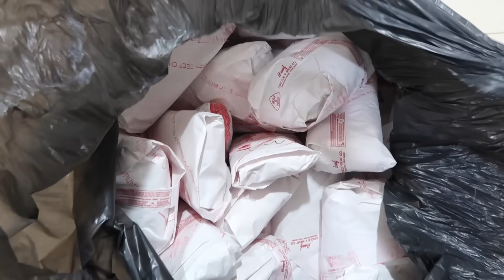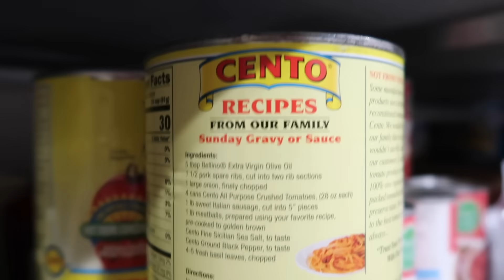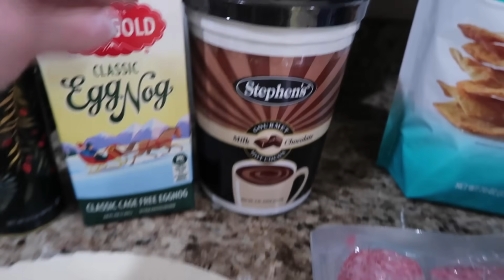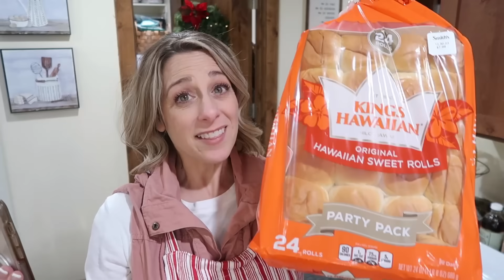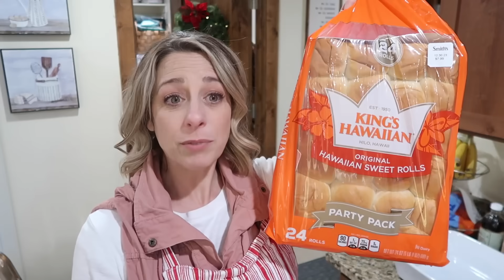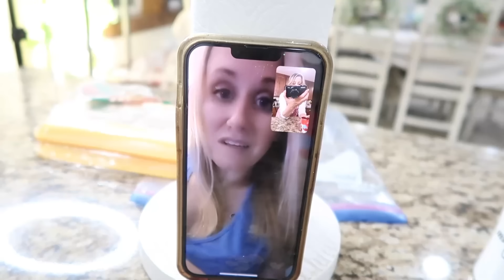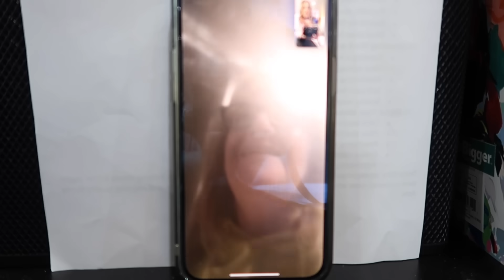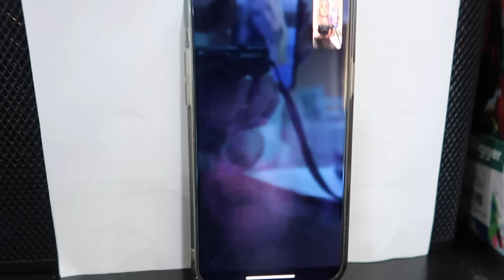Family Recipe Betrayal And A Christmas Homecoming!!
Uncover the shocking truth behind a cherished family recipe. Also, we have a homecoming this Christmas. My heart is full.